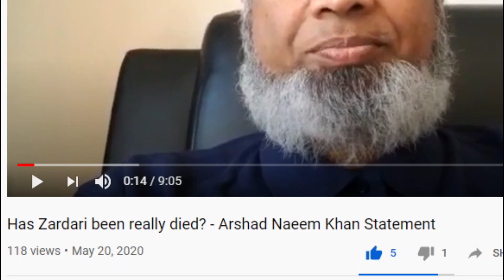Asif Ali Zardari death reality | Kya zardari mar chuka hai? | Zardari latest news | The ZM studio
The ZM studio